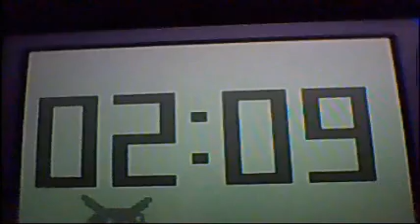Pokemon Diamond & Pearl: Touching the Statue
Please rate, comment, and enjoy! Touching the untouchable statue